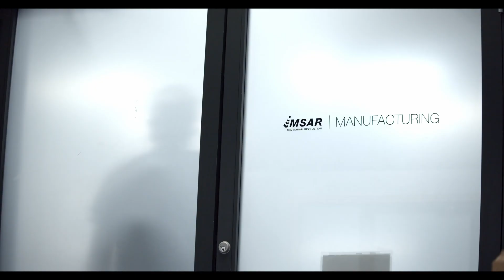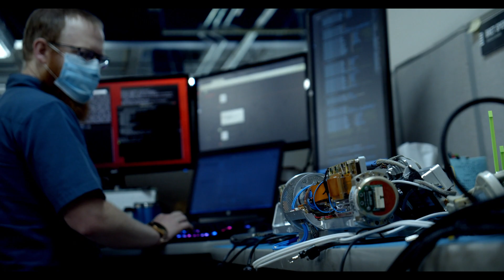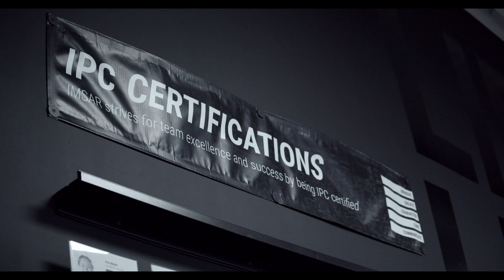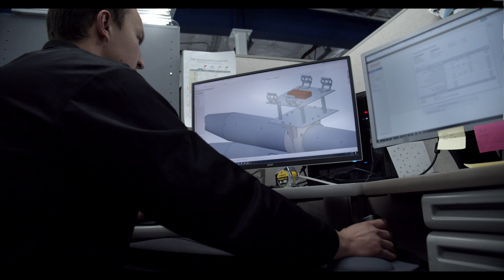IMSAR Manufacturing - Democratizing Radar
We're very excited to release another video, this time featuring IMSAR Executive Vice President and Chief Operations Officer David Trent.

In this video, we give you a rare look inside IMSAR's high-volume and flexible manufacturing facility to show you how we use our organic manufacturing capability to go from concept to production in a very short period of time.

Of course, rapid innovation while maintaining high quality would not be possible without our team of highly skilled manufacturing professionals who are all trained to proficiency by an in-house certified IPC trainer. Our manufacturing floor is well-equipped and operates within a certified AS 9100:2016 and ISO 9001:2015 quality management system.

Our products are designed and built to perform when and where you need them most.